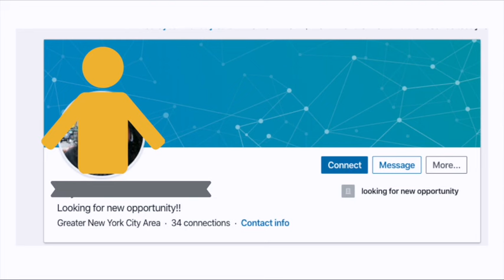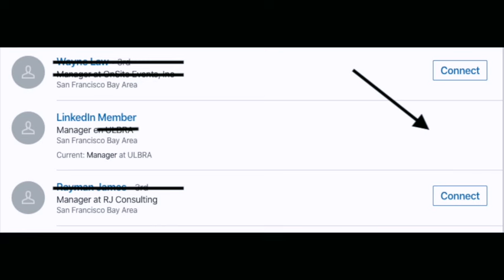3 LinkedIn Mistakes to Avoid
If you're new to LinkedIn, or if you've been using LinkedIn for a while but aren't getting the results you want, then this video is for you! I'll teach you 3 simple steps to avoid common linkedin mistakes and increase your network impact. By following these tips, you'll increase your chances of landing a job or internship, and build a powerful network of professional contacts!
🔥 Developed from my successful 4-week 1:1 coaching program, "Finding a Job That Fuels Your Passion" is your blueprint for career transformation. In 31 lessons, this program distills proven strategies to help you discover and land your dream job. With over 5 hours of video content, downloadable resources, and actionable templates, you'll gain the insights needed to turn professional passion into reality. Ready to change your career?

Main Camera
Main Filming Lens
Manfrotto Magic Arm with Camera Platform
Andoer Tripod Ball Head (2pcs Screw 1pcs Plate, Gold)
Manfrotto 035 Super Clamp Without Stud (#035)
JJC Wireless Bluetooth Remote Control
SD card